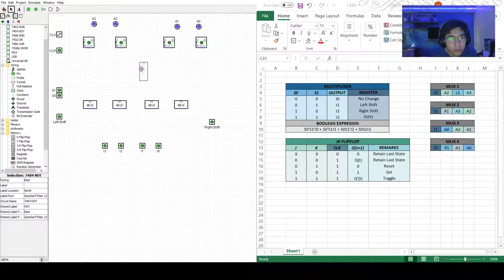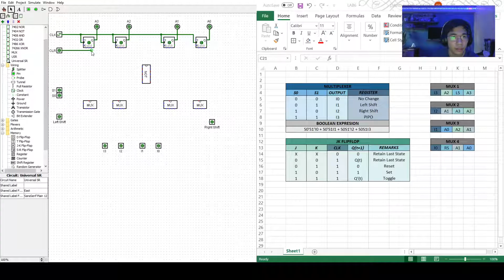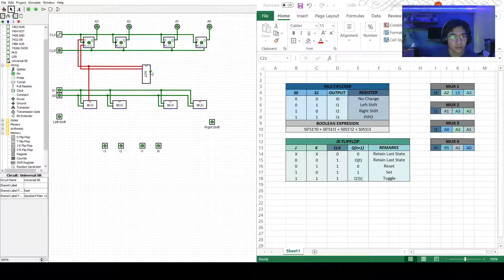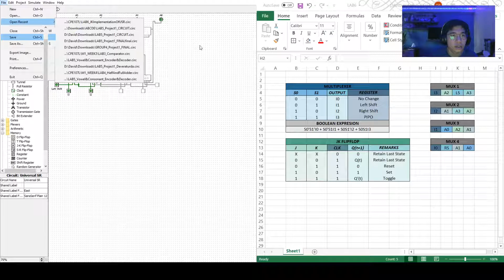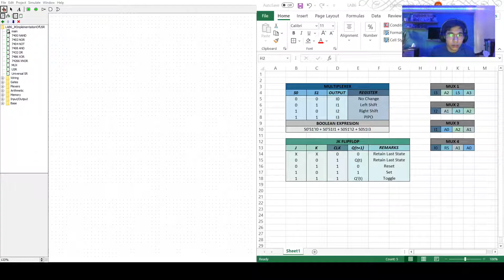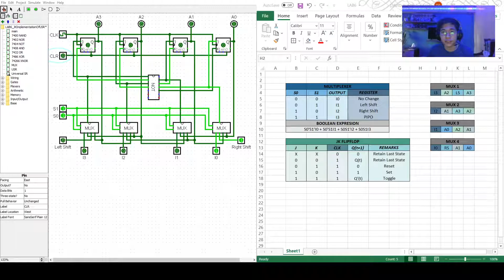LAB6 VLOG: JK Implementation of Universal Shift Register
In partial fulfillment of the requirements in CPE107L (B2) - Logic Circuits and Design Laboratory.

This video tackles the use of the Logism and Microsoft Excel Applications. The video shows the Truth Table and Boolean Expression needed to create the 4x1 Multiplexer. Moreover, the Clock and JK Flip-Flop was also used in this implementation.